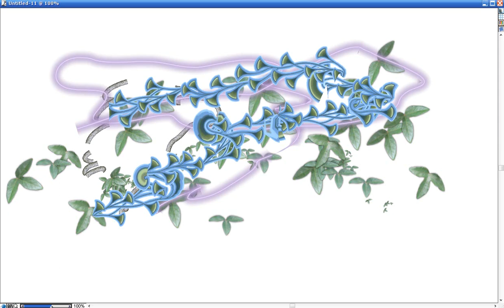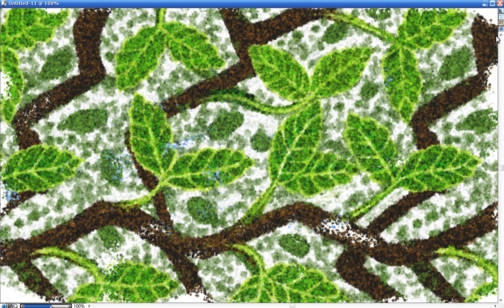Grigory Poluhutenko - Song for Olga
Grigory Poluhutenko is my friend, a St. Petersburg singer